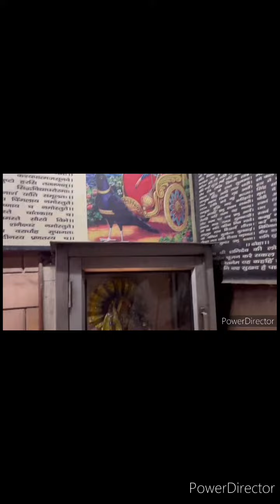गरीब बच्चों को बाटे स्कूल बैग